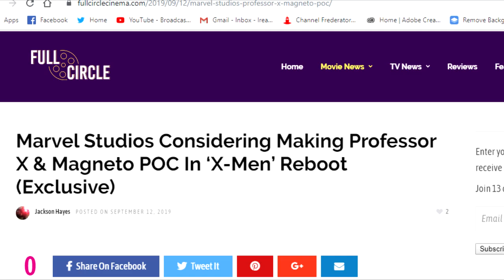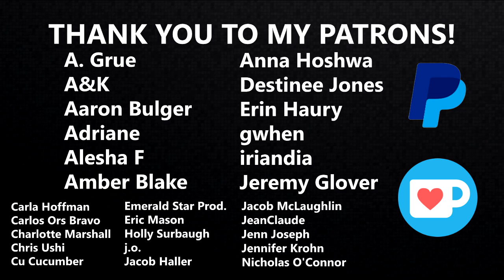Can MAGNETO Be BLACK?? | READUS 101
With the recent rumor surrounding Marvel Studios changing the race of Magneto and Professor X when the X-Men are introduced in the MCU, one character in particular might prove to be a bit challenging. Here’s how it could work.

In this opinion piece, I talk about the latest rumor surrounding the integration of the X-Men into the Marvel Cinematic Universe, stating that Professor X and Magneto could be cast as people of color. With Magneto’s background being rooted in the Jewish suffrage of Holocaust survivors, changing Magneto from white to black or any other race could prove to be difficult, but not impossible. Especially considering how real-world events have played into the current timeline, and the potential role played by Wanda Maximoff -- the Scarlet Witch herself -- in Phase 4 of the MCU.

Music
"Wisdom Tooth" by B-RadGfromOV